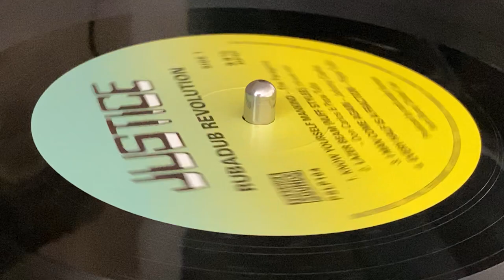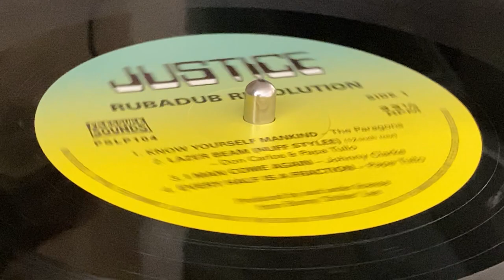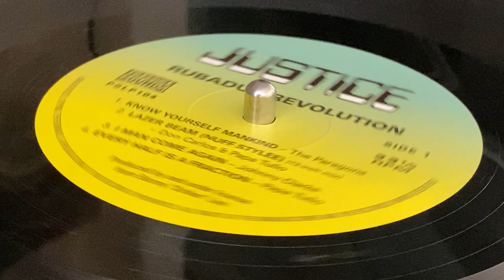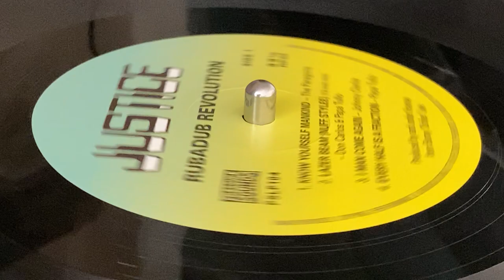THE PARAGONS ~ Know Yourself Manking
Prod Under License : Bunny "Stricker" Lee ~ JUSTICE ~ 2xLP (RubADub Revolution, Track A1) ~ 2019  ~ UK ~ Pressure Sounds ~  Mast : Dave Blackman at Hiltongrove ~ Sound Restoration : Andy Le Vien ~ Sources : B. Lee by Diggory Kenrick ~ Album Coordination : Pete Holdsworth ~ Eng : Anthony "Crucial Bunny" Graham, Stanley "Barnabas" Bryan, Donovan Phillips, Jerome Francis, Sylvan Morris, Lloyd "Prince Jammy" James, Hopeton "Scientist" Brown, Winston "Professor" Brown ~ Studios : Channel One, Dynamic Sounds, Harry J's, King Tubby's ~
Drums : Carlton " Santa" Davis, Lowell "Sly" Dunbar, Anthony "Benbow" Creary
Bass : Robbie Shakespeare, George "Fully" Fullwood, Chris Meredith
Guitar : Earl "Chinna" Smith, Tony Chin, Willie Lindo
Keyboards : Winston Wright, Keith Sterling, Robbie Lyn, Errol "Tarzan" Nelson
Percussion : Noel "Scully" Simms, Uziah "Sticky" Thompson
Horns : Tommy Mc Cook, Bobby Ellis, Dean Frazer ~ Sleeve Notes : Diggory Kenrick ~ Photography : Beth Lesser   ~